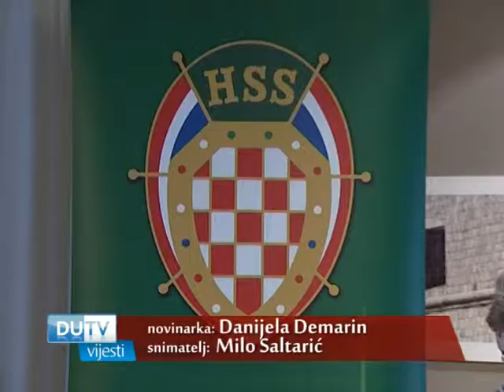PRILOG: Izabrana nova predsjednica dubrovačkog HSS-a